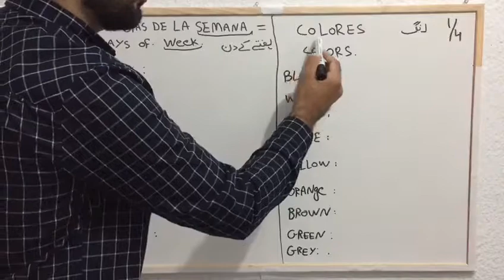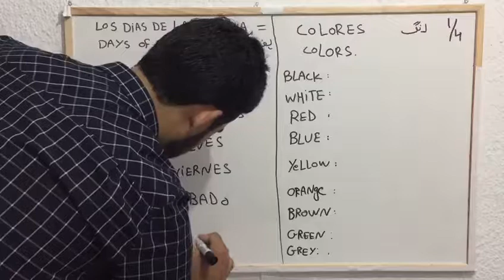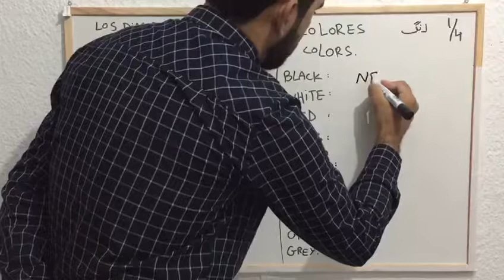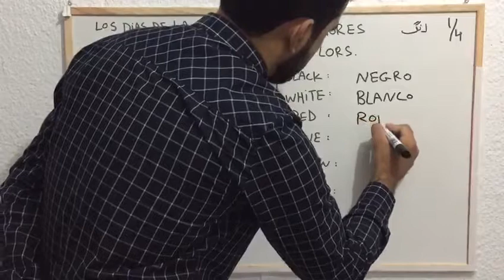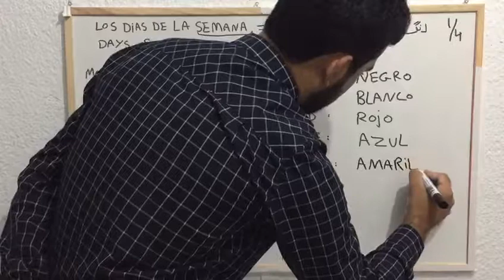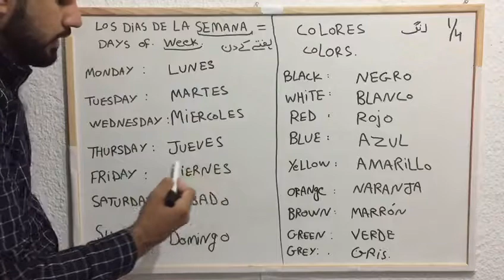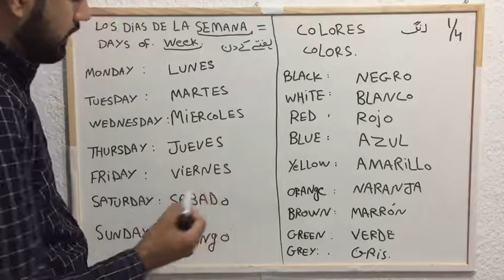Spanish language course in urdu lesson 4